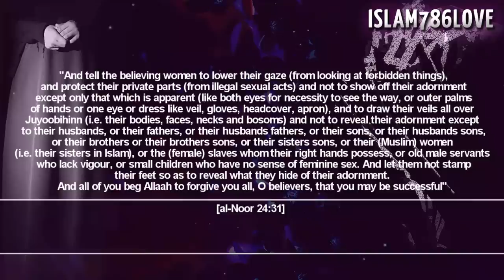Why are Muslim Women dressed like that? ᴴᴰ | Powerful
Have you ever wondered why are Muslim women dressed like that?
Speaker: Sheikh Yusuf Estes